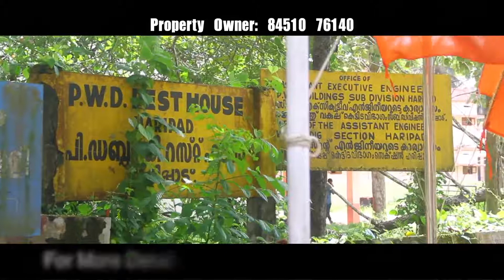Isac Alp 08 06 2017 BIBIN